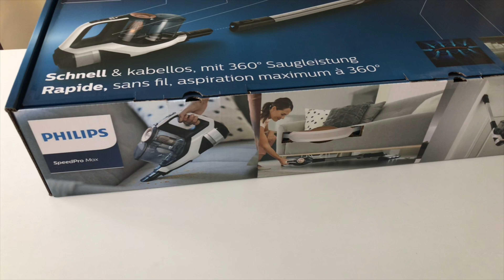NL Mini Review - Philips SpeedPro Max steel stofzuiger (draadloos/accu) - FC6812 Dutch / Nederlands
Minireview van de Philips SpeedPro Max steelstofzuiger. Type FC6812.

Naschrift:
- net iets na de twee jarige garantieperiode ging de steelstofzuiger stuk. Een nieuwe was niet heel veel duurder dan een repareren. Helaas. Dus maar nieuwe gekocht. Die is minder krachtig: dat had ik niet moeten doen. Althans als je deze krachtige gewend bent.
- Daarnaast irriteer ik me flink aan het contactplaatje met de oplader. Dat schiet steeds los van de muurhouder als je de stofzuiger eruit haalt. Was bij deze. En ook bij de nieuwe. Beetje een ontwerpfout.